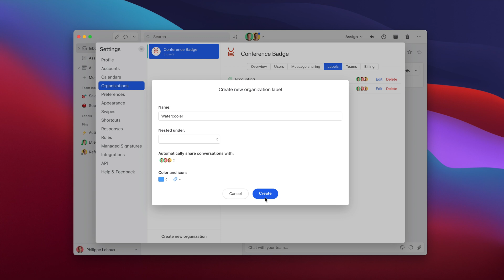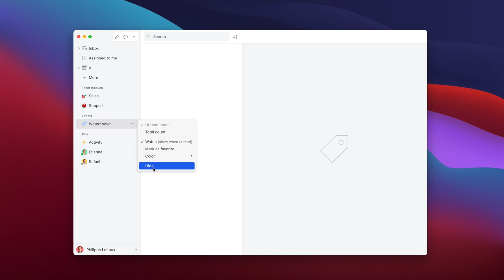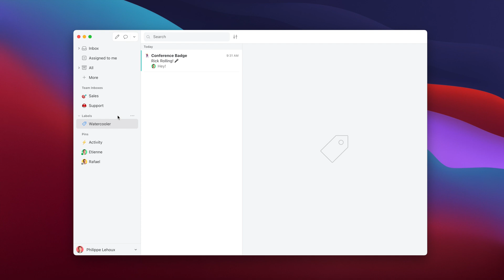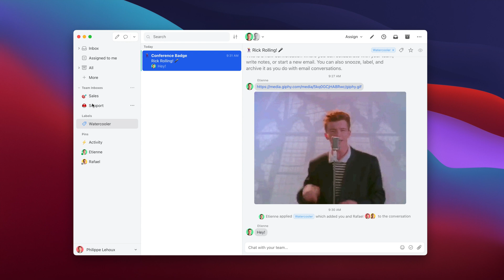Watch Labels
Learn how to watch labels and keep your Missive sidebar light.

When watching a label you can safely hide it from your sidebar and it will show up again if there is new content: emails, comments, tasks, etc!